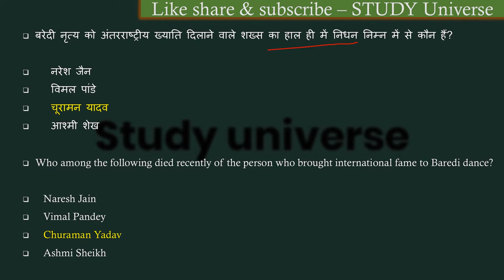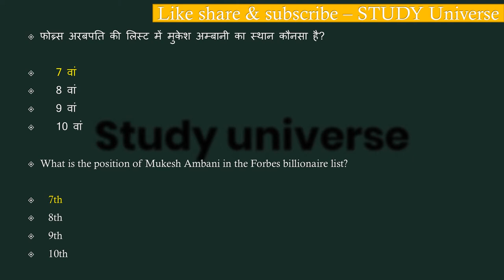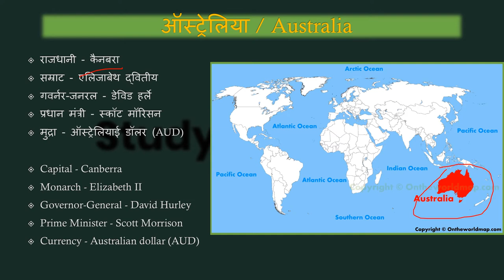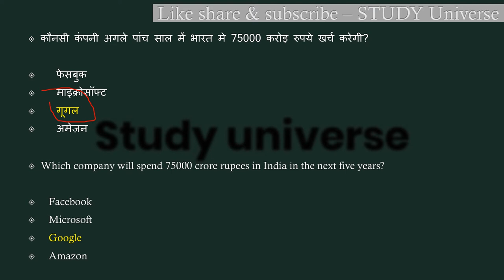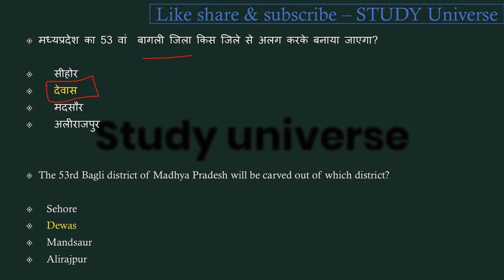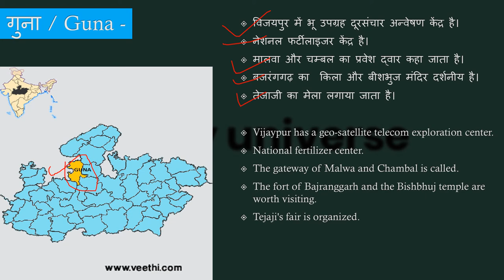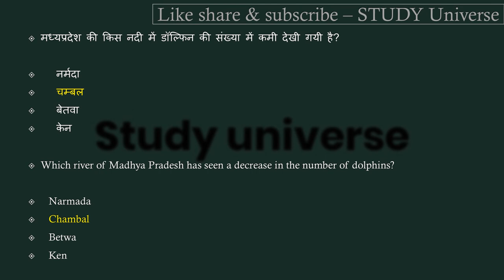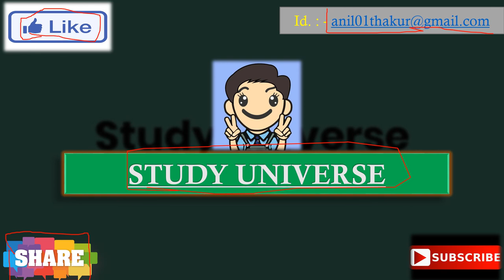11-20 July Madhyapradesh Weekly Current Affairs 2020 | 11-20 जुलाई मध्यप्रदेश साप्ताहिक करंट अफेयर्स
आज है 21 july ( जुलाई ) 2020 और जितने भी इम्पोर्टेन्ट questions बन सकेंगे सभी आप तक लेकर आये हैं। हमारी एक ओर सीरीज जो से रिलेटेड है बो देखना न भूलें उसमे हम आपको हर जिले के बारे में संपुर्ण जानकारी देंगे। और जितना हो सकेगा आपको हर जिले की छोटी से छोटी बात लेकर आएंगे । साथ ही आपको बता दूं कि मैं रोज GK & GS का एक एपिसोड लेके आते है जिसमे हम मध्यप्रदेश, भारत, साथ ही वर्ल्ड के बारे में रोचक जानकारी आप तक लेके आते है उनसे रिलेटेड फैक्ट्स भी अब तक लाने की कोशिश करते हैं। और वीडियो की बहुत ही ज्यादा शॉर्ट और स्वीट तरीके से पेश करते है ताकि आपका समय ज्यादा न लेते हुए अपनी बात आप तक पहुँचा सकूं। और अपना प्यार मेरे वीडियोस को देते रहिये मेरा सबसे बड़ा उद्देश्य यही है कि जो जानकारी आप तक पहुचे बहुत ही शुद्ध और सटीक हो ताकि आप कंफ्यूज न हो। आप मेरे वीडियोस की मदद से एग्जाम की तैयरी कर सकते हैं। और साथ ही आपके knowledge के लिए बहुत जरूरी है। और MADHYAPRADESH के बारे में कही भी इसी जानकारी किसी भी यूट्यूब चैनल पर नही मिलेगी क्योंकि मैं अपने वीडियोस में बताई जानकारी को रोज ही अपडेट के साथ आपके सामने पेश करता हूं आशा है आपको ये वीडियो पसंद आया होगा आप मेरे चैनल को सब्सक्राइब करें और videos को लाइक शेयर करना न भूलें।। हम आपको डेली करंट अफेयर्स के साथ साथ exams की भी तैयरी कर रहे है आप mpcurrentaffairs,currentaffairs2020,mpcurrentaffairs20 20,mpfebruarycurrentaffairs2020,MPSI2020,MPPOLICE2020,SSC,MPGK,DAILYCURRENTAFFARIS,CURRENTAFFAIRS,MPPATWARI,MPSAMVIDA,MP के बारे में सईद पैड सकते ये क्वेश्चन आपके एसएमस के लिए बहुत इम्पोर्टेन्ट हैं।